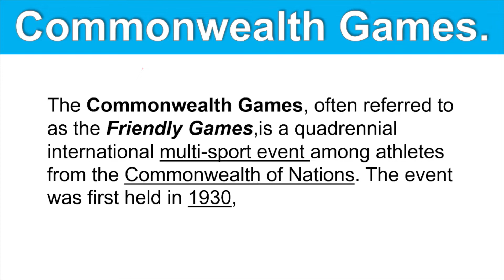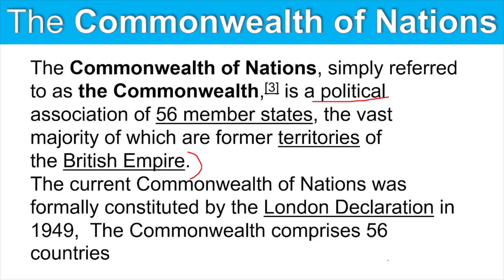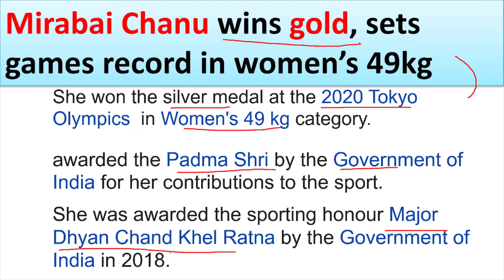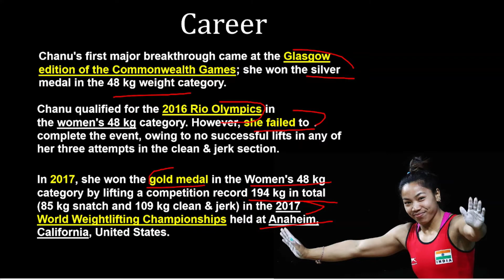mirabai chanu gold medal , commonwealth 2022 , birminghim uk , mirabai chanu weightlifting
Where is Saikhom Mirabai Chanu from?
How many medals did India won in Commonwealth Games 2022?
How many kgs did Mirabai Chanu lift?
Who won bronze medal in Commonwealth Games 2022?
What is the age of Mirabai Chanu?
Commonwealth Games 2022 | Mirabai Chanu wins first gold for India
Commonwealth Games 2022, Day 2 Live Updates: Saikhom Mirabai Chanu Shatter

Who is the best weightlifter in India?
What is meant by 49 kg weightlifting?
How much medals India won in Commonwealth Games?
Who is sanket Mahadev Sargar?